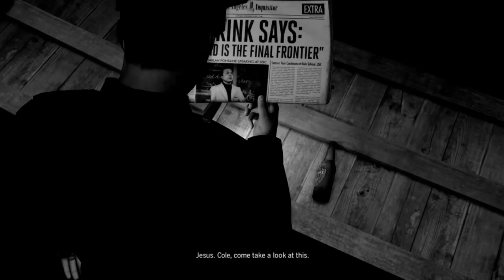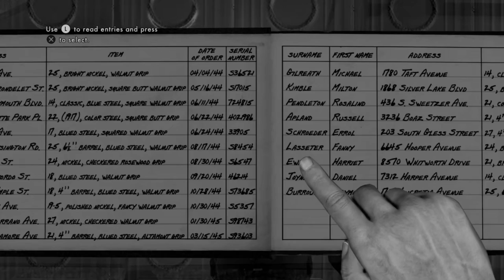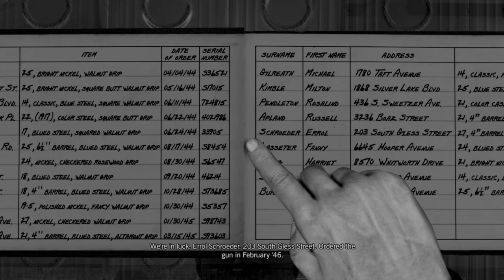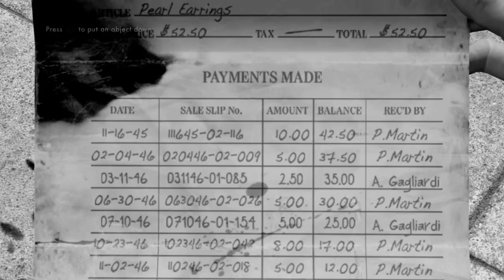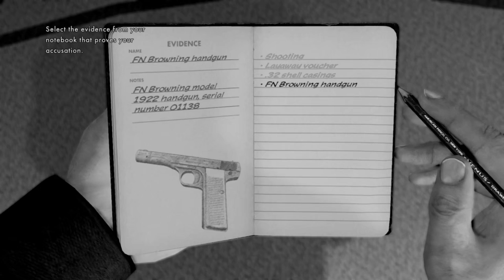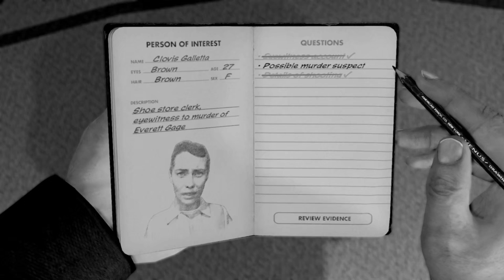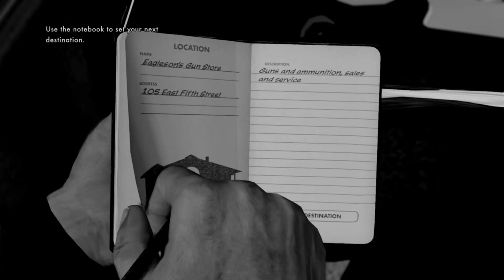LA Noire‽ We specialize in police brutality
Some members of Idiosyncratic discuss L.A. Noire during a play-through.